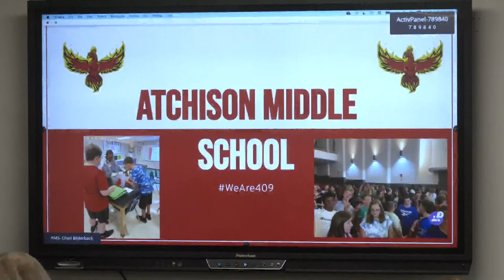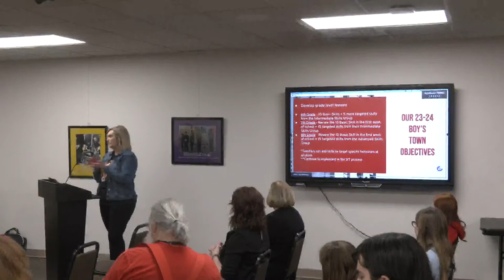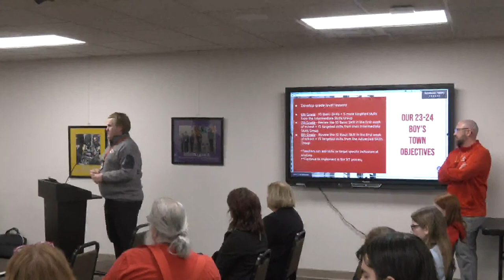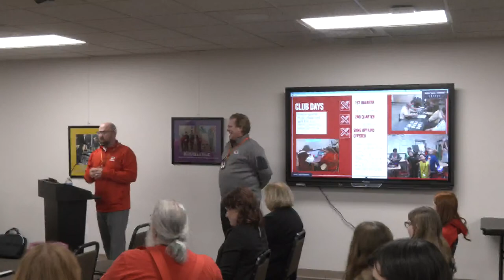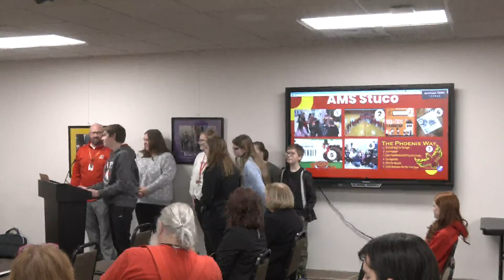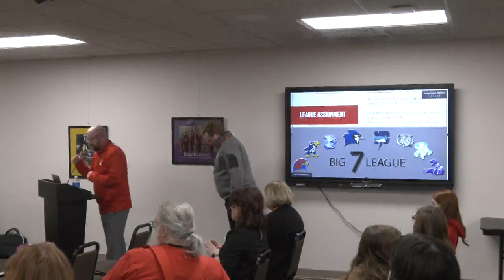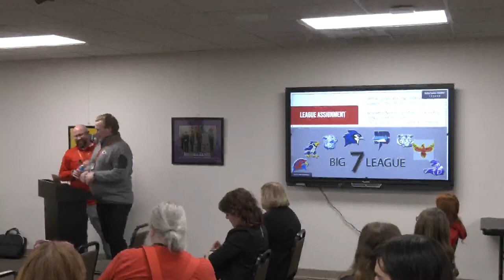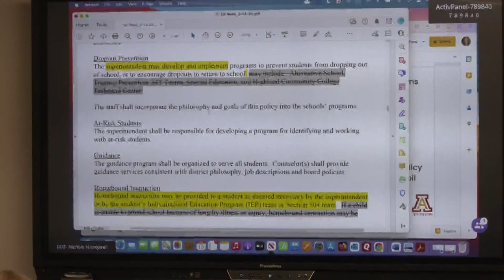Board of Education Meeting 2/13/23